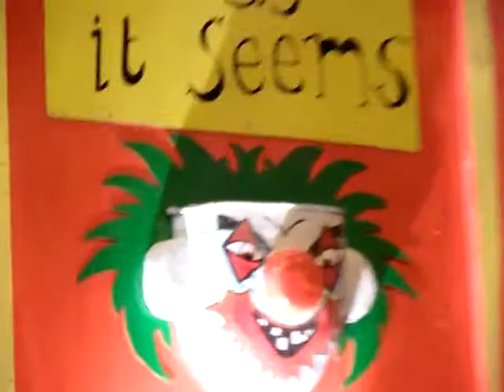Bridgwater Carnival 2011, Bridgwater town, Somerset, UK 04-11-2011 (25)